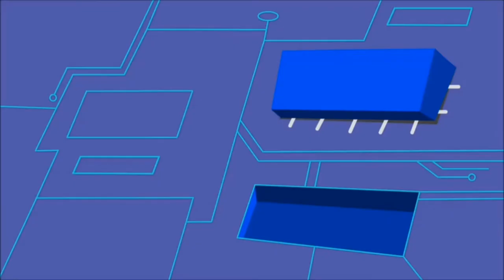PBS Kids System cue compliation (2015 refresh)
these are some system cue's that are shown part of the 2015 refresh
- asteroid
- farm
- harbor
-  circuit board
- prisms
- scientist del
- surprise!
notice in 'scientist del' and 'surprise!' they both used a modified PK logo, just to point that out.
{No copyright infringent intended}
{if you wish to remove the video for any reason whatsoever (not 'I dOn'T lIkE iT'), please let me know, thank you}